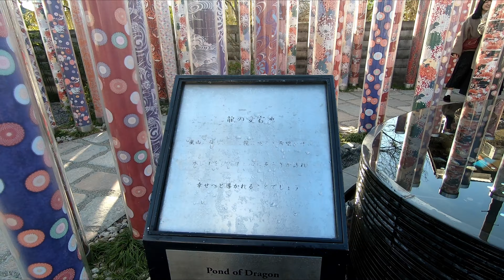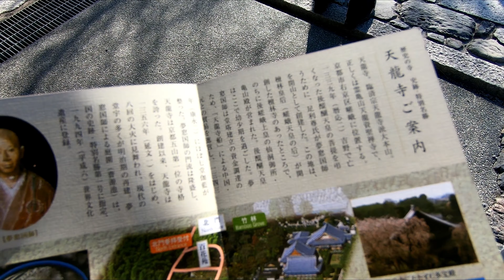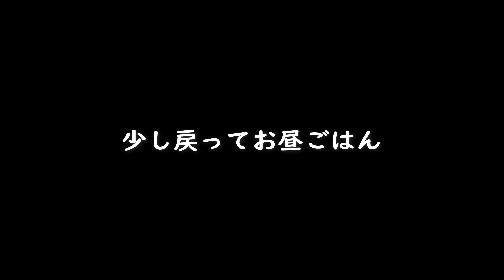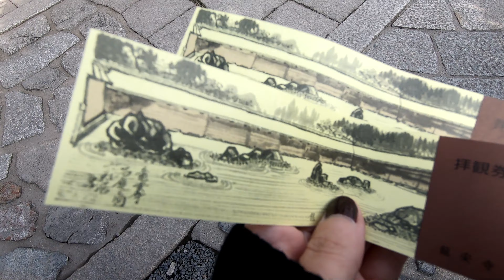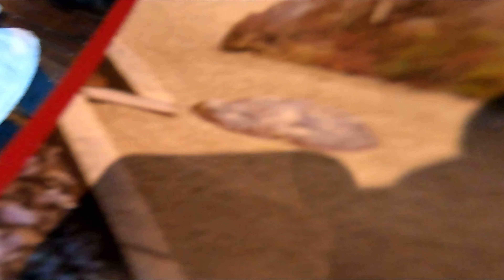2020お正月 京都旅行2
2020年元旦から2泊3日で行った京都旅行２日目の動画です。
２日目は前半と後半に分けました。